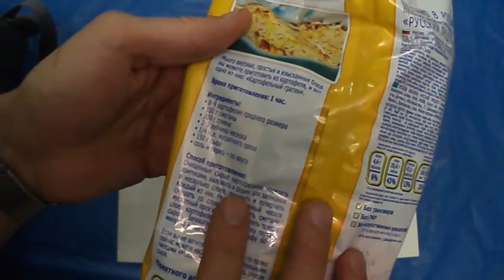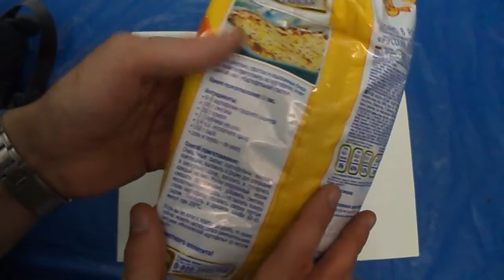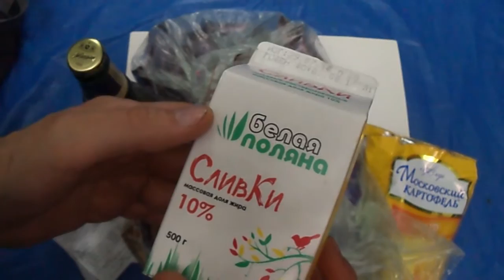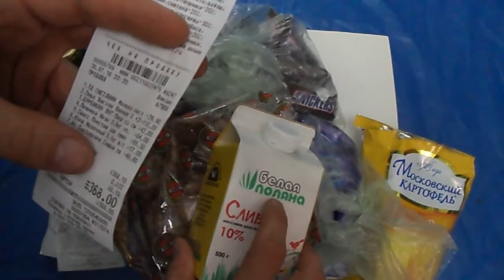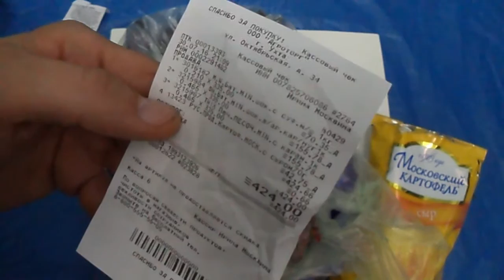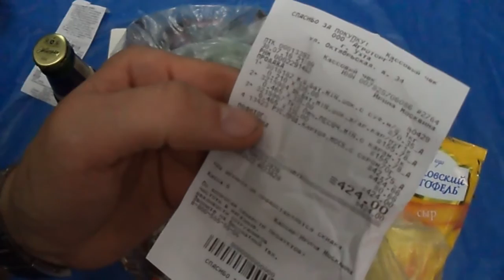Что есть сегодня в Пятёрочке за 335 руб за 1 кг. Важно!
Я в Пятёрочку ходил и нашел там это. Довольно дешево выходит. 335 руб. за кг. При том, что сникерс стоит 50 руб за 100 грамм. 50х10=500руб. за кг больших сникерсов, а я купил по 335 за 1 кг. Получается выгадал 165руб.

В принципе можно пройти мимо, но мне нужны калорийные вкусняшки для быстрого насыщения желудка и мозга, во время работы. Это такие спасатели. Прошлой зимой очень мне помогли. Я не очень люблю все эти сладости, но они мне нужны.

Вот так :)